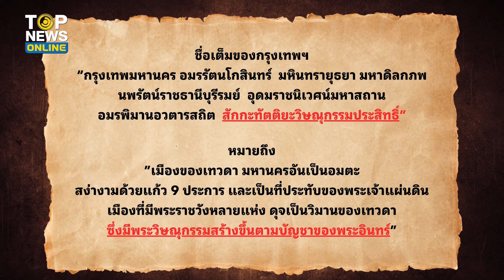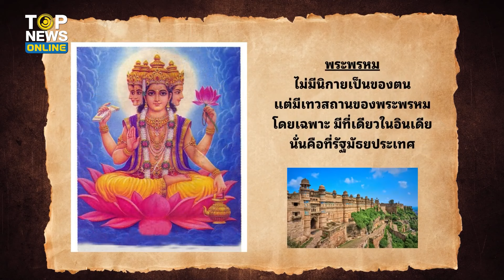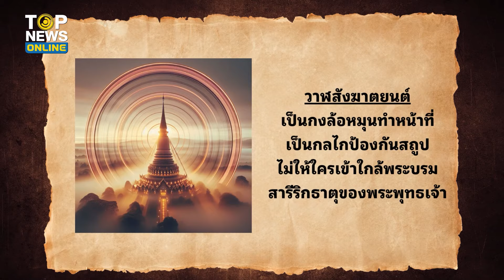เรียกให้ถูก อย่าสับสน "พระวิษณุกรรม" ไม่ใช่ "พระวิษณุ" | EVERGREEN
ถ้าพูดถึง "เทพแห่งช่าง" ในสถาบันเกี่ยวกับวิศวะและการช่างนั้น จะต้องนับถือบูชาและมีรูปเคารพกราบไหว้ ก็จะคงหนีไม่พ้น  "พระวิศวกรรม" หรือ "พระวิษณุกรรม" แต่ชื่อนี้สร้างความสับสนให้กับคนไทยอย่างไร มาดูกันครับ